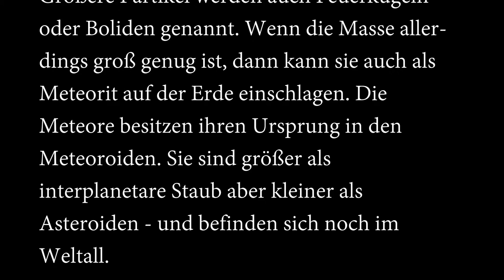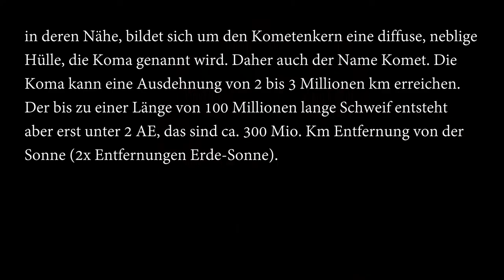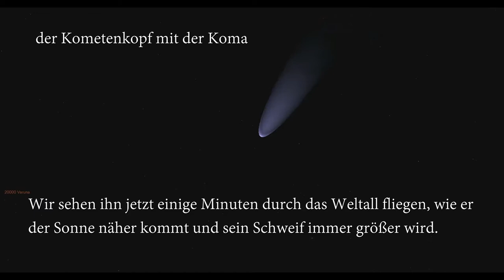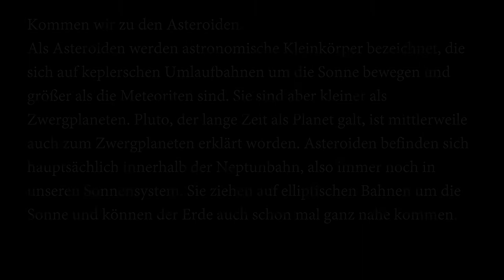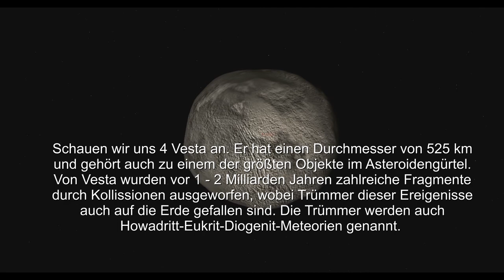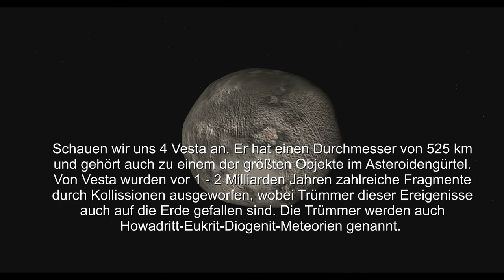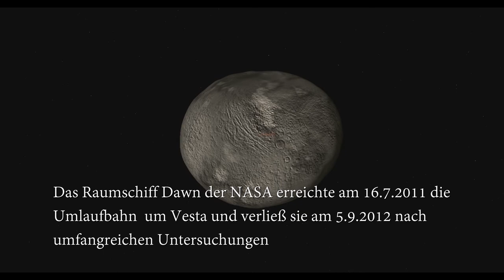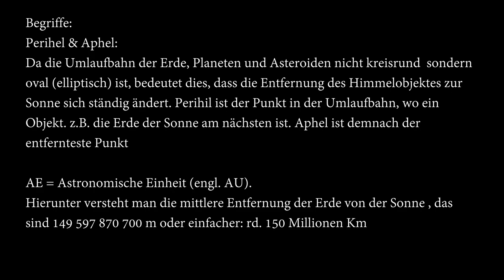Asteroiden Kometen und Co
Kurze Beschreibung und Animation unser Himmelsbegleiter